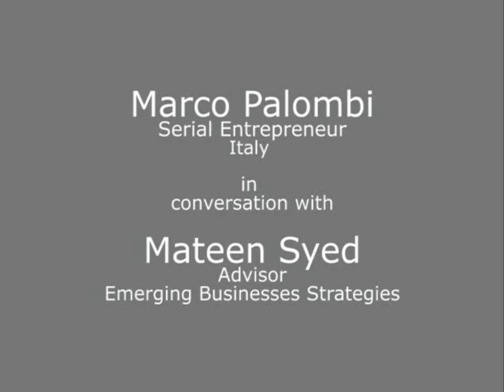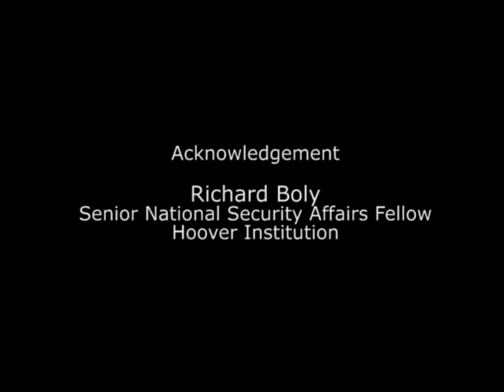Marco Palombi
Marco Palombi - serial entrepreneur, Italy